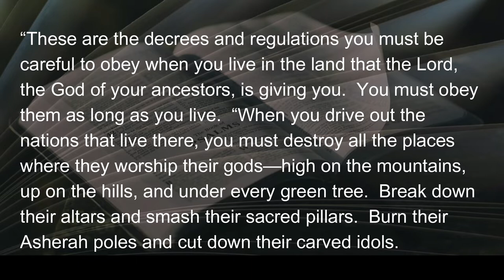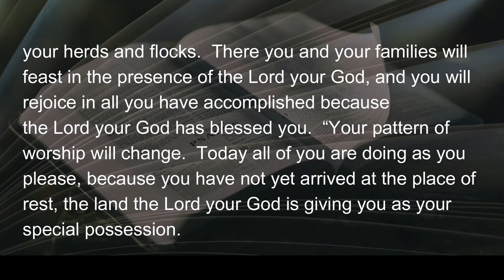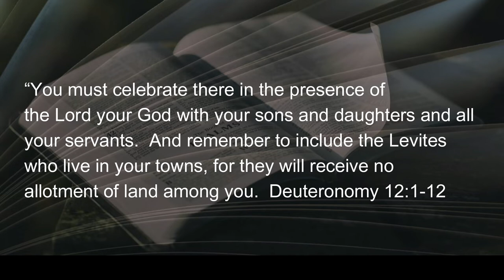072022 When You Live in the Land the Lord Your God Gives You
Giving-up okra…whether fried, stewed, or covered with any number of culinary disguises, prepared by amateur, or world-renowned chef, was never an issue for me;